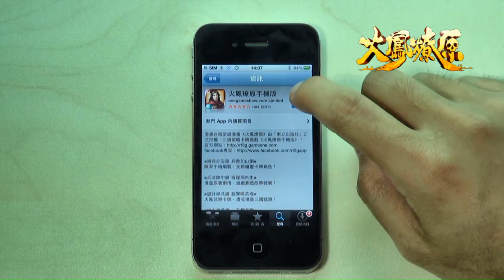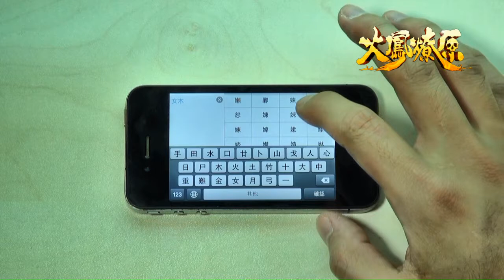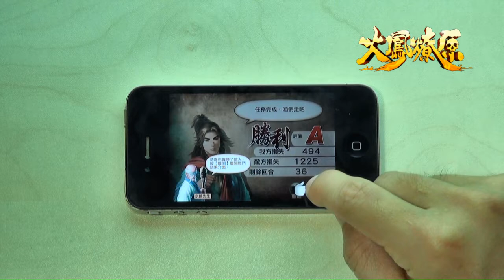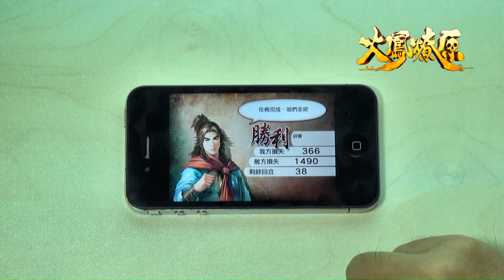《火鳳燎原手機版》iOS版本新手教學！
《火鳳燎原手機版》iOS版本正式推出，同步推出全新伺服器「2.成都」，iOS和Android都可互相進入不同的伺服器！填寫朋友或官方的邀請碼，送大小二喬武將卡！

「1.洛陽城」官方邀請碼：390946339
「2.成都」官方邀請碼：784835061